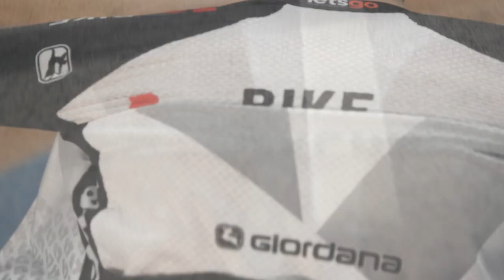Welcome to Team BikeExchange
The wait is over...we are Team BikeExchange! New bike, new kit, same team!